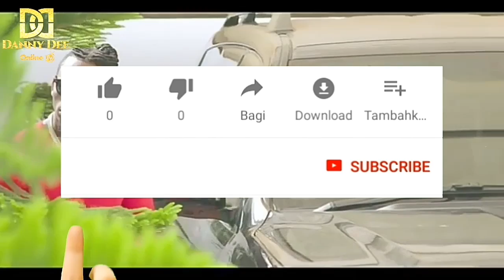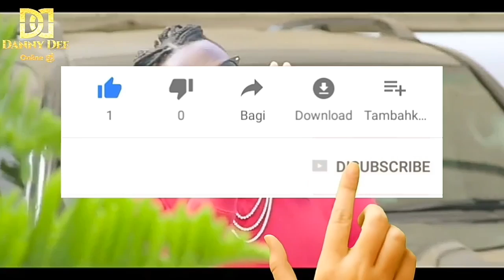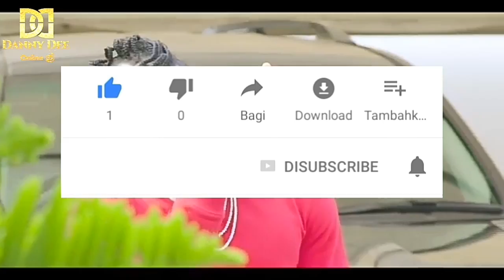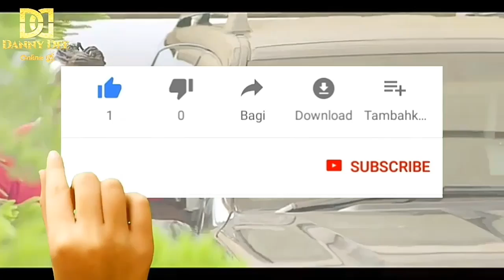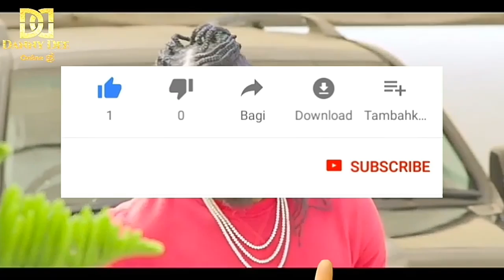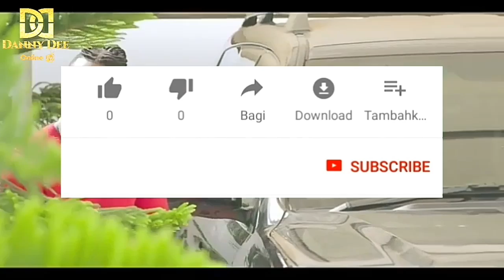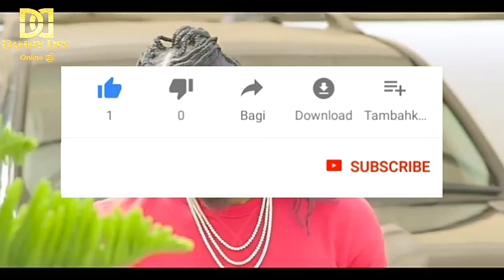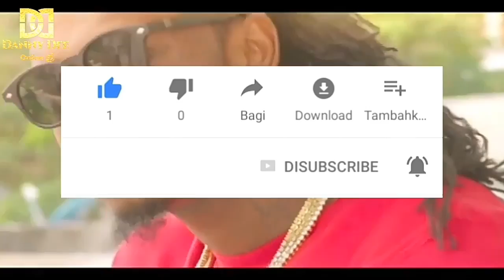HABARI NJEMA: DIAMOND Apewa Nafasi Nyingine Na BASATA